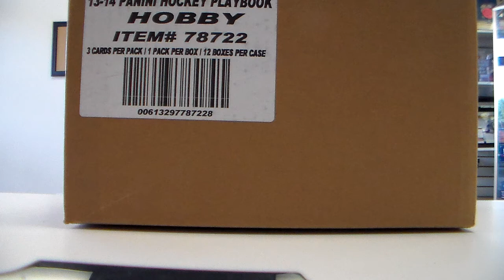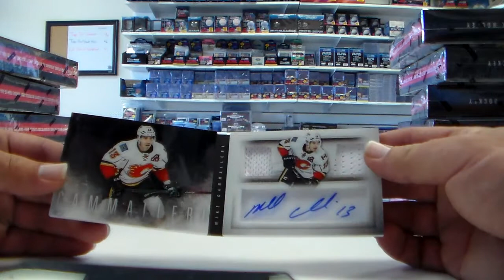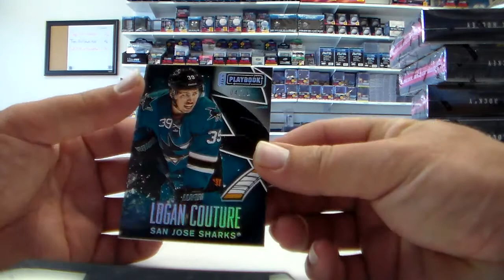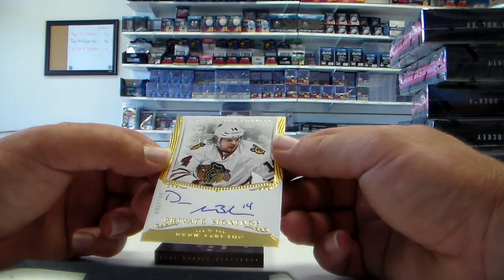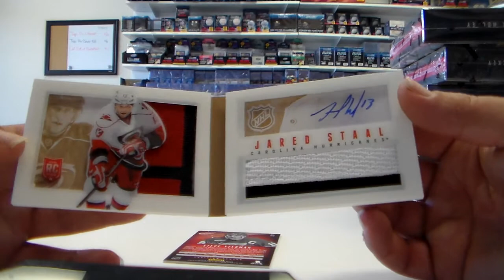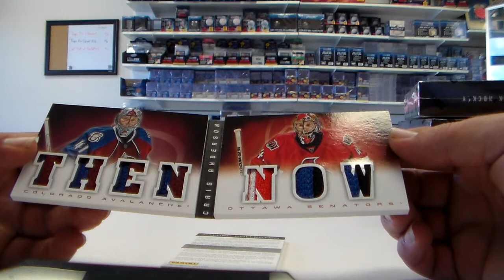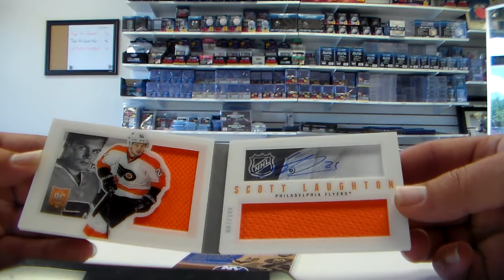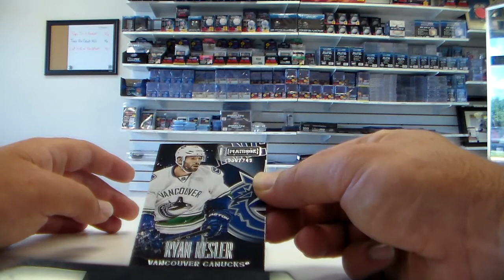2013/14 Panini Playbook Case Break